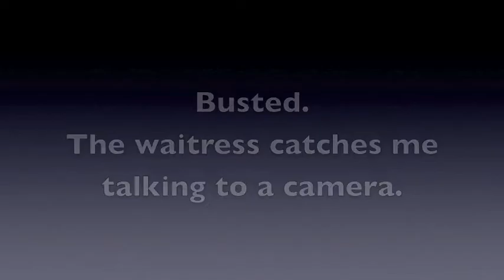God's Wastefulness.mov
I think it's time to be more wasteful in terms of creativity. I think many of us, including me, are too careful about our creativity. We still worry, think about or pull ourselves back, based on what we think others might do. God's not that way and I'm sure as heck going to try to move in His direction, not yours.